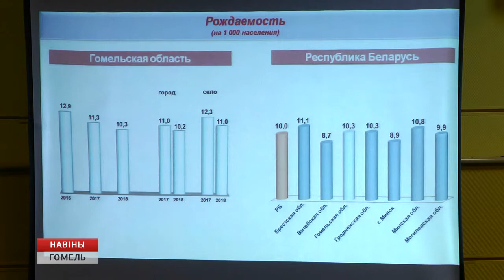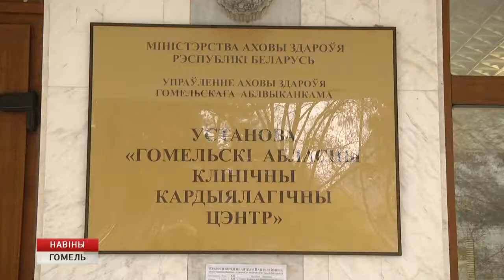В Гомеле подвели итоги работы в сфере здравоохранения